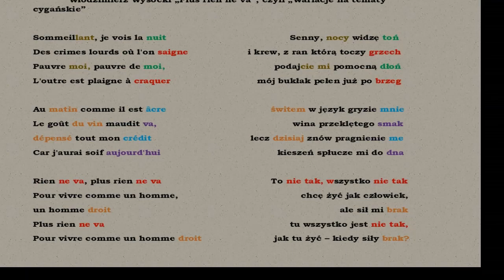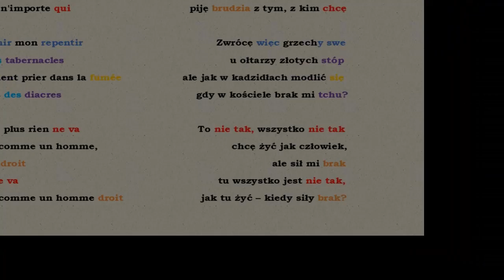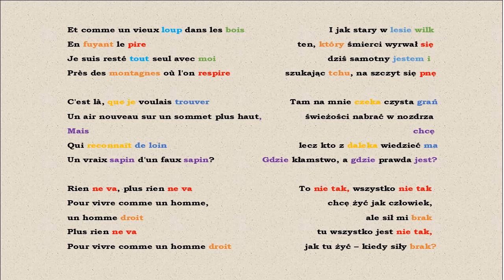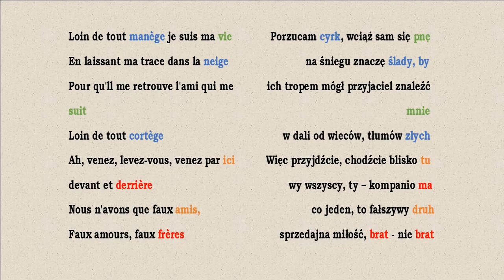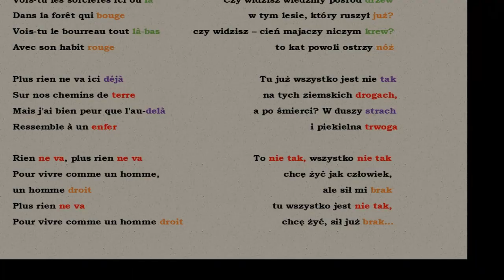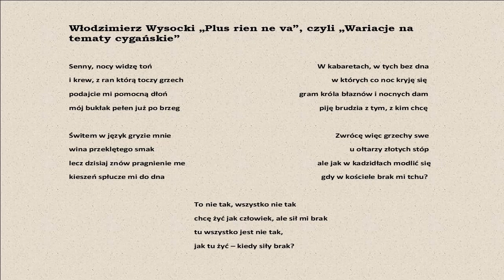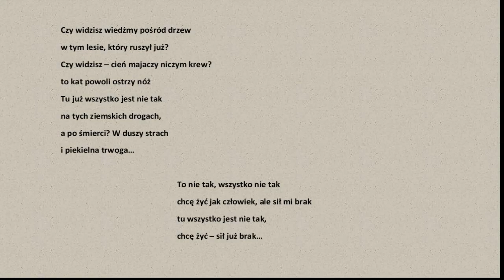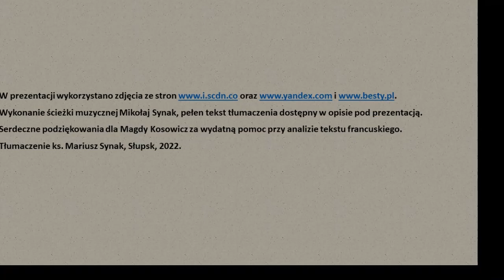Mój Wysocki 1. Tłumaczenie i wykonanie francuskiej wersji "Mojej cygańskiej" - "Plus rien ne va".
W prezentacji wykorzystano utwór oryginalny: wykonawca Władimir Wysocki,  album: La Corde Raide, data wydania: 1977.

Pierwsza (z długiej serii) prezentacja dot. utworu Włodzimierza Wysockiego "Moja cygańska" w wersji francuskojęzycznej, przetłumaczonej i wykonanej w języku polskim.  Pełen tekst tłumaczenia:

              Włodzimierz Wysocki „Plus rien ne va”, czyli „Wariacje na tematy cygańskie”

Senny, nocy widzę toń                                    W kabaretach, w tych bez dna
i krew, z ran którą toczy grzech                     w których co noc kryję się
podajcie mi pomocną dłoń                            gram króla błaznów i nocnych dam
mój bukłak pełen już po brzeg                      piję brudzia z tym, z kim chcę

Świtem w język gryzie mnie                        Zwrócę więc grzechy swe
wina przeklętego smak                               u ołtarzy złotych stóp
lecz dzisiaj znów pragnienie me               ale jak w kadzidłach modlić się
kieszeń spłucze mi do dna                         gdy w kościele brak mi tchu?

                                                    To nie tak, wszystko nie tak
                                                    chcę żyć jak człowiek, ale sił mi brak
                                                    tu wszystko jest nie tak,
                                                    jak tu żyć – kiedy siły brak?

I jak stary w lesie wilk                             Porzucam cyrk, wciąż sam się pnę
ten, który śmierci wyrwał się                 na śniegu znaczę ślady, by
dziś samotny jestem i                            ich tropem mógł przyjaciel znaleźć mnie
szukając tchu, na szczyt się pnę           w dali od wieców, tłumów złych

Tam na mnie czeka czysta grań            Więc przyjdźcie, chodźcie blisko tu
świeżości nabrać w nozdrza chcę         wy wszyscy, ty – kompanio ma
lecz kto z daleka wiedzieć ma                 co jeden, to fałszywy druh
gdzie kłamstwo, a gdzie prawda jest?   sprzedajna miłość, brat - nie brat

                                                                                          Czy widzisz wiedźmy pośród drzew
                                                                                                       w tym lesie, który ruszył już?
                                                                                Czy widzisz – cień majaczy niczym krew?
                                                                                                              to kat powoli ostrzy nóż
                                                                                                        Tu już wszystko jest nie tak
                                                                                                         na tych ziemskich drogach,
                                                                                                     a po śmierci? W duszy strach
                                                                                                                       i piekielna trwoga…

                                              chcę żyć – sił już brak…